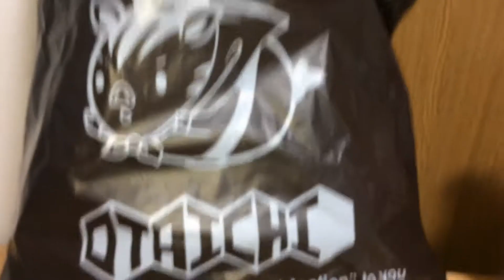【竜想像合体】100回記念スペシャル！キシリュウオーワンハンドレッドに竜想像合体！騎士竜戦隊リュウソウジャーDX騎士竜シリーズ 前田動画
以前アップした竜想像合体100回記念スペシャル「キシリュウオーワンハンドレッドに竜想像合体」の動画を1本にまとめてほしいというご要望をいただきましたので、①②③を1つに結合しました。内容は以前のものと変わっていません。まとめて見たいという方、ぜひどうそ♪
(去年公開し忘れていたものかな・・・)

Maetaの竜想像合体シリーズついに今回で第100弾！！いつもアイデアのご投稿、応援いただきありがとうございます。
今回はスペシャル企画！100個のパーツを無作為に選び、キシリュウオーワンハンドレッドに竜想像合体です！
（第〇弾の数字は、動画を撮影した順番でMaetaが管理しております。投稿する順番は前後することがあります。）

いつもご視聴いただきましてありがとうございます。Masatoshi Maetaです。
すでに多数アイデアやコメントをいただいており、映像化させていただきました。視聴者様からのアイデアは、奇抜なものが多く、私には到底思いつかなかったものばかりです♪
引き続きあなたが考えた俺・竜装合体のアイデアを教えてくださいという話の動画です♪
DX竜装合体シリーズは、竜装ジョイントシステムにより、様々な箇所に様々なパーツをくっつけて遊ぶことができるので、想像力の豊かな方はたくさんの俺合体を生み出せるおもちゃです。
皆さんの考えたかっこいい俺合体のアイデアを教えていただけたら、私がオリジナル動画にて、その合体シーケンスを想像で作ります。
このチャンネルでは、竜想像合体シリーズとして、視聴者様と共に楽しい動画作りをしております。あなたと私で、かっこいいリュウソウジャーの戦闘シーン（想像の）を作り上げましょう♪